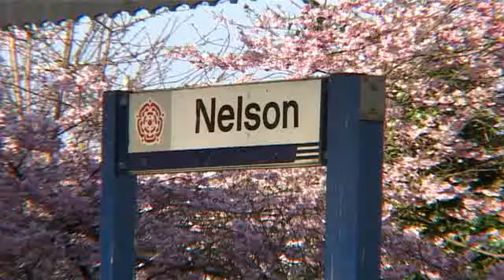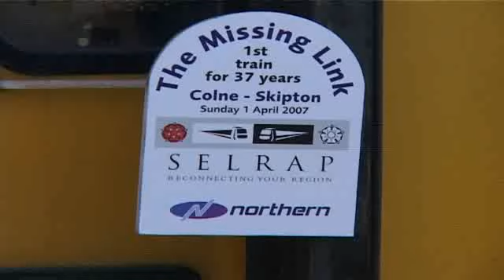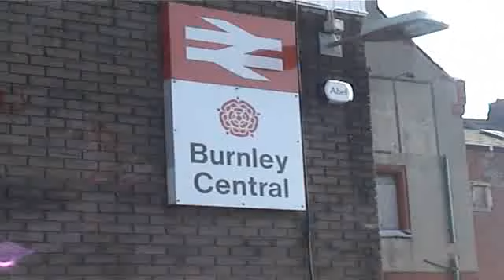The Missing Link - Part 2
The First Train from Colne to Skipton for 37 Years. April 1st 2007